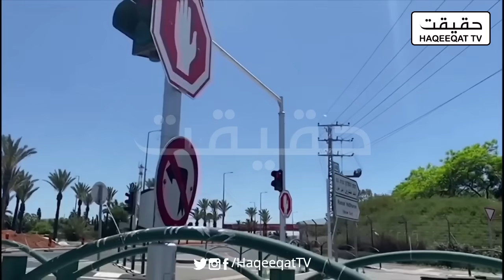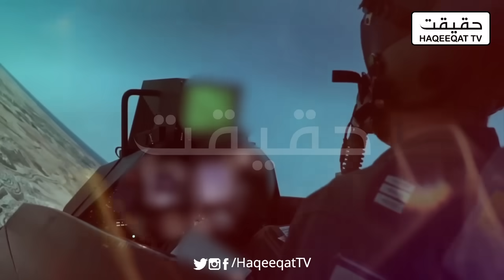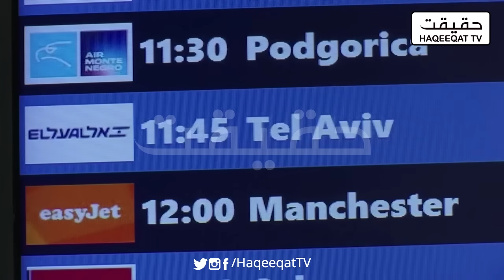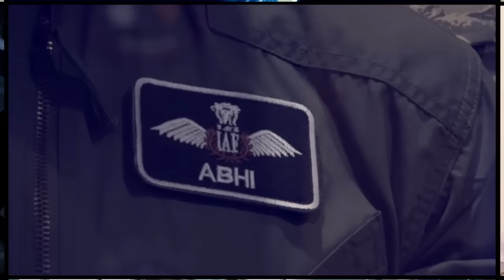Lebanon Targets Israeli Jets with Missiles in Their Airspace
Lebanon has engaged Israeli jets with missiles as they entered Lebanese airspace.